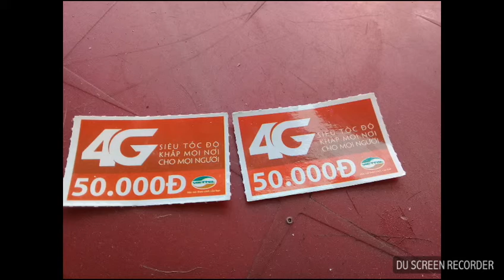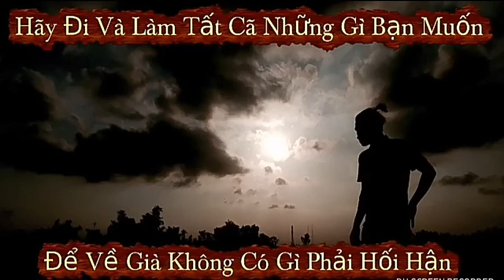Cf mobie 1 số thanh tích đạc được của dân nghèo chơi cf